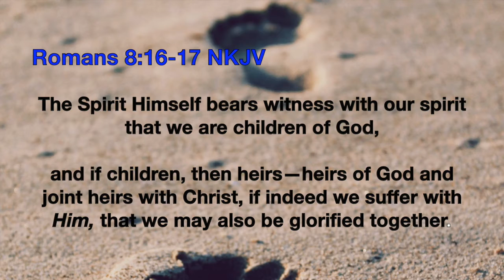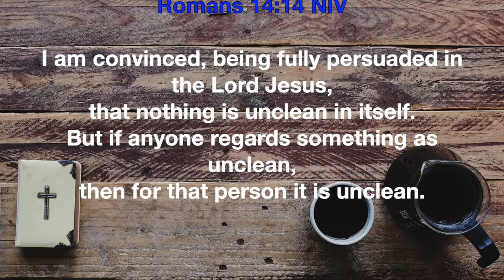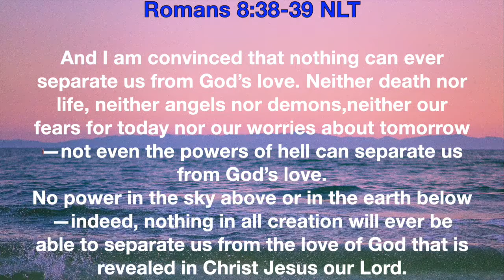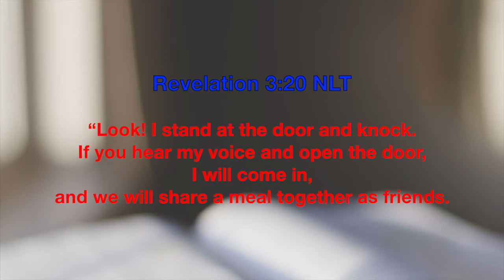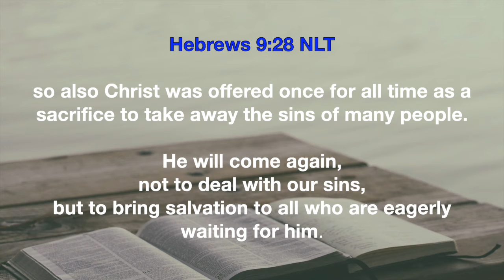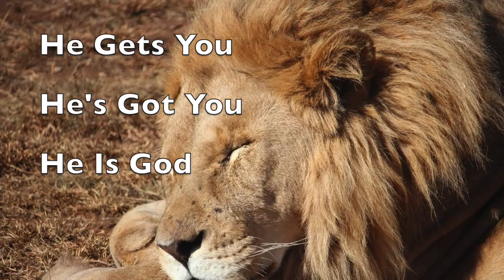Random Scriptures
These are some of my favorite scriptures.
When vision gets a little hazy, these are some of the scriptures I use to bring my back to God.